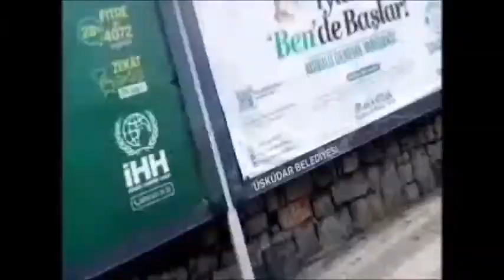mamba remix utan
bu gün çalışkanım